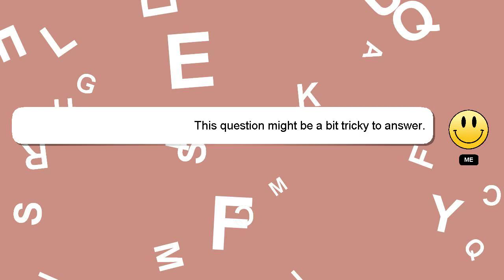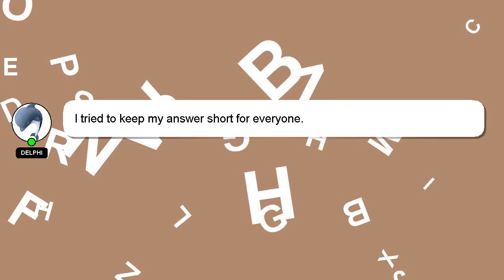How to drive bolero car?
An introduction to myself in a few words, Hi there, I go by the name of Delphi. I help you answer your questions. - How to drive bolero car?

Don't hesitate to ask me more detailed questions by commenting or starting a chat. Your answer will be appreciated and acknowledged with a 'heart' from me.

*2 What we are experimenting :*